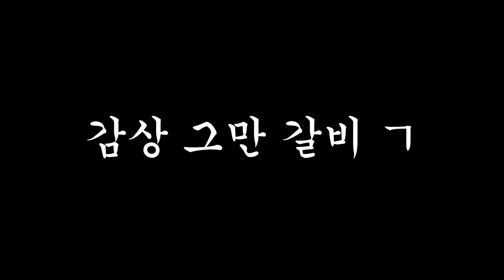SUB)잼둥이와 함께한 실시간 100만 카운트다운!! 갈비뜯다가 100만된 썰푼다! (한스/령령/석준이가해/나르앤나르시) [러비더비 LIVE 편집본]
과연 라이브에서 100만 달성 했을까!?!?